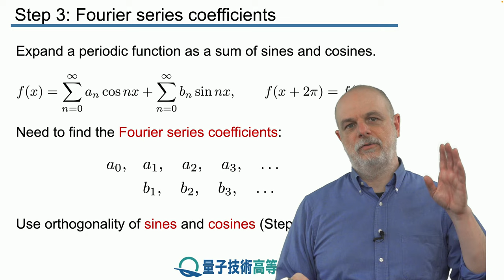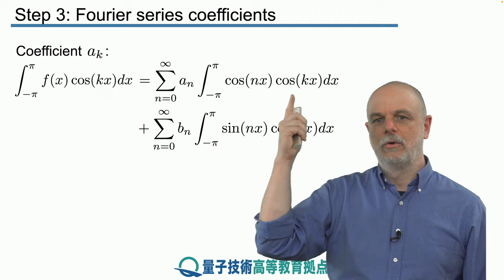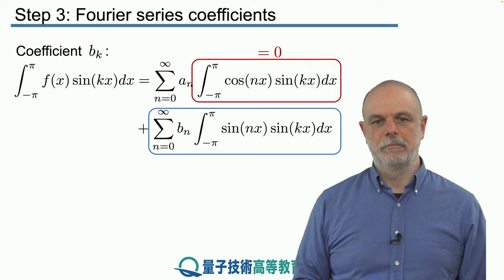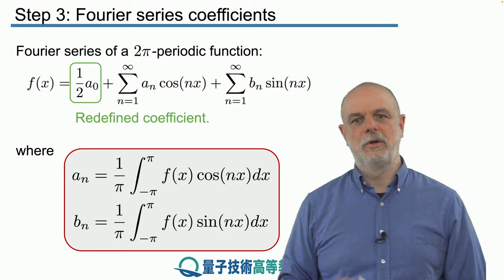3-3 フーリエ級数の係数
レッスン 3 フーリエ解析 I

ステップ 3： フーリエ級数の係数

調和関数の直交性を使用してフーリエ級数係数を導出します。